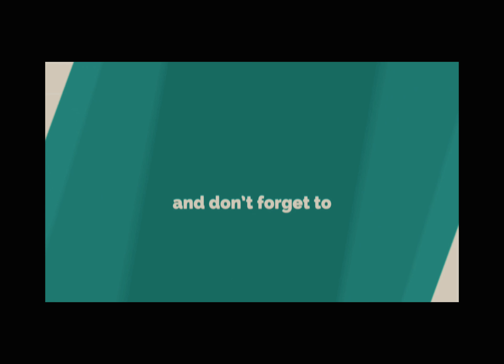😍29 INDIVIDUAL KILLS | INSANE GAMEPLAY | LAST VIDEO..? 😳 | PUBG BAN IN INDIA...? 😥 | IPAD PRO 2020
29 INDIVIDUAL KILLS | INSANE GAMEPLAY | LAST VIDEO | PUBG BAN IN INDIA ? | IPAD PRO 2020 | 120 HZ display | quAsim gaminG

🔰 TO WATCH OUR PREVIOUS VIDEOS.

🔰 SONG  -  Force
🔰 ARTIST  -  Alan Walker